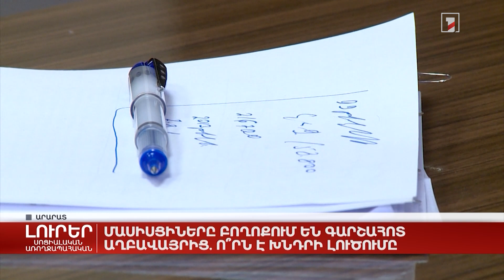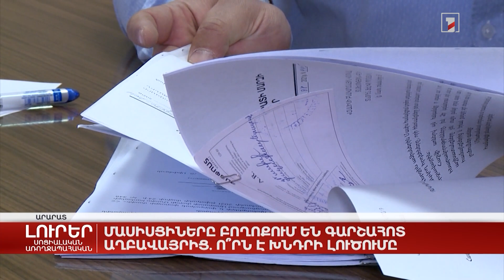Մասիսցիները բողոքում են գարշահոտ աղբավայրից. ո՞րն է խնդրի լուծումը